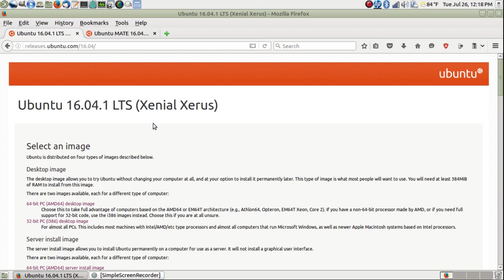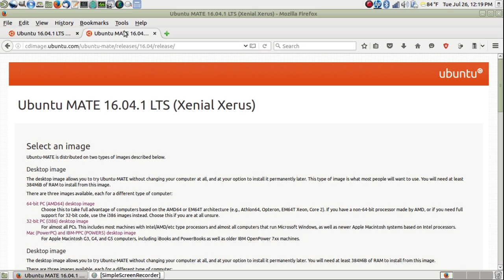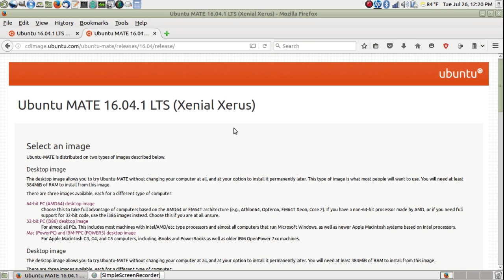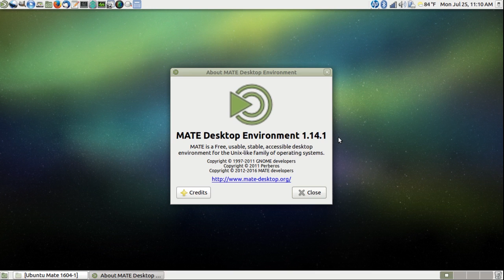Ubuntu 16.04.1 - network manager fixed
The problems with the network manager applet not connecting appear to be fixed.  Use this release, rather than 16.04 for new installations.  I tried the Ubuntu and Ubuntu MATE versions.